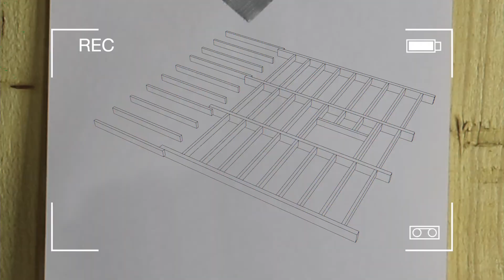37. Balkenvloer voor de vliering | Aan de Franse slag - Wij bouwen zelf ons droomhuis in Frankrijk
Olav gaat in deze aflevering de balkenvloer compleet maken voor de vliering. Dat betekent weer een hoop gehamer om alle balken vast te krijgen. Maar dit levert wel een heel nieuw uitzicht op, omdat hij nu door het bovenste Velux raam naar buiten kan kijken!

Aan de Franse slag wordt gemaakt door Olav en Marloes. Zij zijn naar Frankrijk verhuisd om daar hun droomhuis te (ver)bouwen. De eerste fase is om de stal om te bouwen tot droomhuis(je). In de zomer van 2019 werd hiervoor de eerste steen verwijderd uit de voederbak. In januari 2020 is Olav begonnen om de verbouwing vast te leggen en sindsdien is er elke week, op vrijdag, een nieuwe aflevering te zien op het YouTube kanaal van Aan de Franse slag.
Olav doet de verbouwing grotendeels zelf en neemt je mee in de voortgang, de afwegingen, technieken en materialen die gebruikt worden. Hij is een fervent doe-het-zelver, maar heeft de kneepjes van het verbouwen pas echt geleerd van de lokale Franse bouwvakkers. Een Franse boerderij verbouwen is toch echt wat anders dan klussen in Nederland!

Ondertussen gaat Marloes op zoek naar de juiste inrichting, oude bouwmaterialen en brocante. Deze materialen gaan het huis straks de warmte en charme geven waar zij samen naar op zoek zijn. Hiervoor struint Marloes half Frankrijk af op zoek naar binnendeuren, servies, glaswerk of een oude stenen schouw. De avonturen van Marloes kun je volgen via haar brocante vlog op Aan de Franse slag.

Olav en Marloes zijn fans van Ik Vertrek (AVRO-TROS) en Chateau Meiland (SBS). Maar nu stappen zij zelf in het avontuur dat Frankrijk heet! Ik Vertrek, maar dan in het echt!